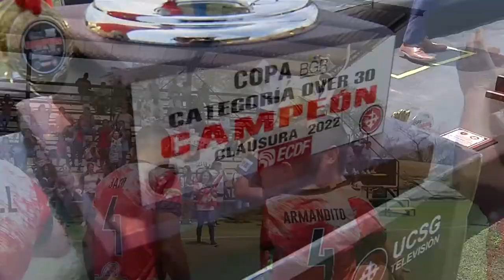AMATEUR LEAGUE | OVER 30 | PIED MORR 0 - 1 CTE